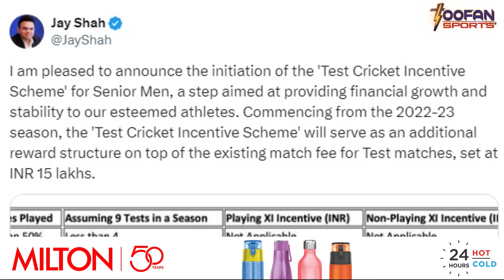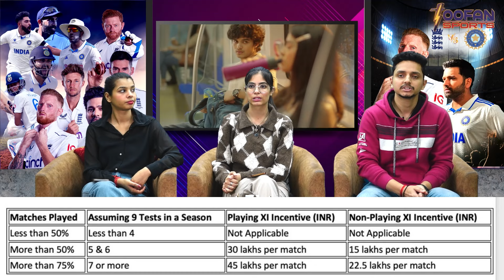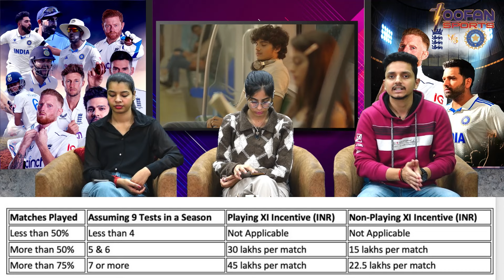BCCI ने बढ़ा दी Team India की सैलरी, Series जीतने के बाद Team India को खुशखबरी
ind vs eng 5th test match
ind vs eng test highlights
india vs england 5th test match
ind vs eng 2024
ind vs eng live stream